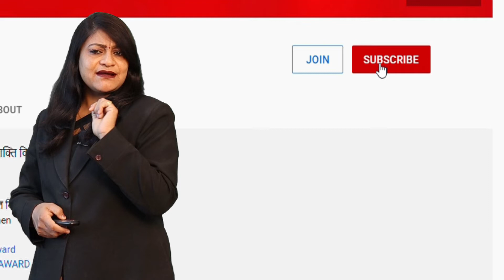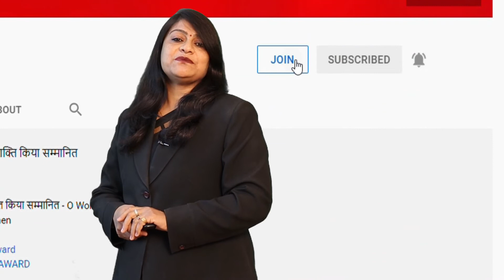शराब पीने से मना करने पर डंडे से पीटा